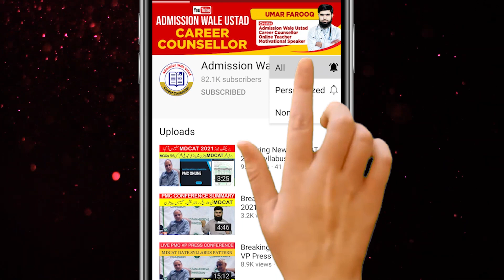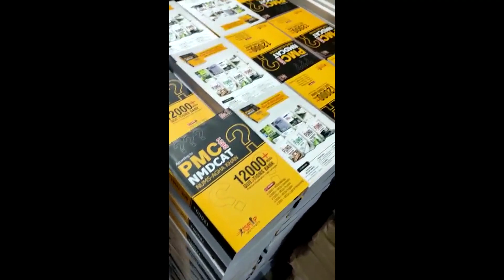Breaking News PMC President Interview MDCAT Result after 30 Min PMC MDCAT 2021 Latest News